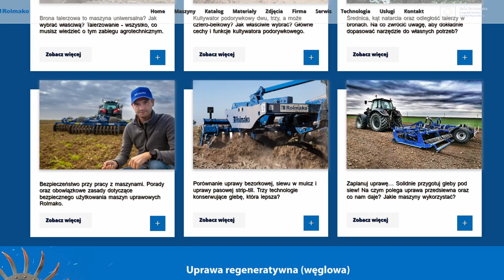Udana uprawa bezorkowa? Poznaj 8 prostych kroków!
Aby skutecznie wprowadzić uprawę bezorkową i pokonać jej wyzwania, trzeba zastosować kilka kluczowych rozwiązań. Po pierwsze, duża ilość resztek pożniwnych może utrudniać siew i kiełkowanie roślin. Aby temu zaradzić, należy je rozdrobnić i wymieszać z glebą przy użyciu odpowiednich narzędzi, takich jak brony mulczowe czy wały nożowe. Ważne jest również właściwe użycie siewnika. Po drugie, istnieje większe ryzyko rozwoju chorób i szkodników. Aby temu zapobiec, należy stosować odpowiednie zmianowanie pól oraz bogate mieszanki międzyplonowe. Ważna jest również opieka nad ścierniskiem, aby ograniczyć rozwój chorób i szkodników. Po trzecie, zachwaszczenie i rozwój samosiewów to kolejne wyzwanie. Zmianowanie pól może ograniczyć ten problem, a stosowanie chwastownika wraz z herbicydami może zapewnić skuteczną ochronę. Niektórzy rolnicy zalecają oczyszczenie pola z chwastów przed przejściem na uprawę bezorkową. Po czwarte, uprawa bezorkowa może zmniejszyć skuteczność nawożenia i herbicydów. Aby temu zaradzić, należy odpowiednio spulchniać głębsze warstwy gleby i stosować nawożenie doglebowe, które trafia bliżej korzeni roślin. Po piąte, należy uważać na zagęszczenie gleby, które może prowadzić do obniżenia plonu. Monitorowanie stanu zagęszczenia i regularne głęboszowanie mogą pomóc w utrzymaniu odpowiednich warunków dla rozwoju roślin. Po szóste, w wilgotnych warunkach plony mogą spaść. Dobra rotacja upraw i stosowanie roślin ochronnych mogą pomóc w odbudowie właściwości gleby, co z kolei przyczyni się do poprawy plonów. Po siódme, uprawa bezorkowa nie jest zarezerwowana tylko dla dużych gospodarstw. Nawet małe gospodarstwa mogą skutecznie stosować tę metodę, przy czym będą potrzebne mniejsze maszyny. Ostatecznie, kluczem do sukcesu jest ciągłe zdobywanie wiedzy na temat uprawy bezorkowej, korzystanie z doświadczeń innych rolników i stosowanie odpowiednich technik agrotechnicznych. To ciągły proces nauki, ponieważ każde pole i każdy rok są inne, a skuteczność tej metody zależy od wielu czynników. Dlatego jako producent takich maszyn oferujemy pomoc, umieszczając obszerne artykuły blogowe dla rolników, którzy chcą poszerzyć swoją wiedzę oraz kompetencje. Wszystkie nasze wpisy blogowe oraz poradnik rolniczy Know-How są dostępne za darmo na naszej stronie internetowej rolmako.pl. Wejdź sam i unikaj niepotrzebnych błędów.